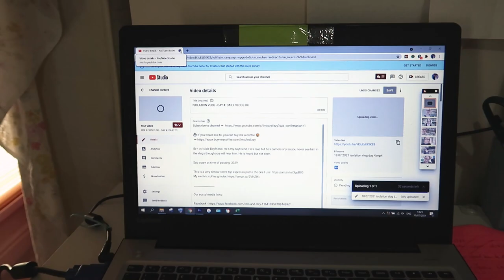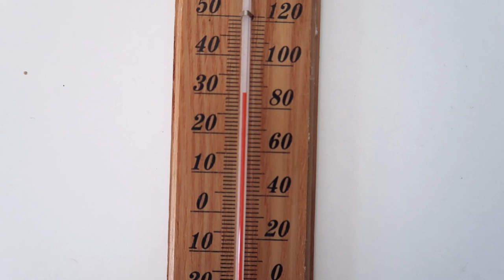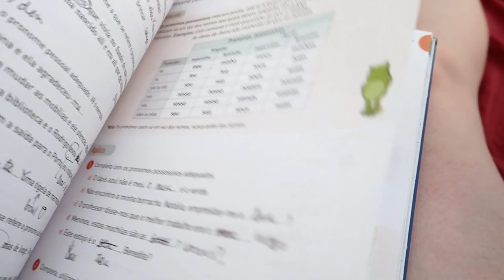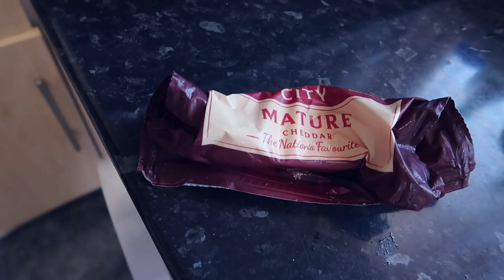ISOLATION VLOG, DAY 5 - I do some LANGUAGE LEARNING in the HEATWAVE! DAILY VLOGS UK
It's day 5 of isolation with Coronavirus in the house today. Izzy continues to improve, but I come on with a worrying cough. What will today's lateral flow test show? It's a full-on heatwave, here in Wales, UK. I'm doing some work at my desk and catching up with some of the jobs I missed yesterday and later I get back into doing some language learning - European Portuguese.

My dishwasher
My puzzle roll mat

This is the video I was using whilst trying to learn some Portuguese today from the Portuguese with Carla channel.